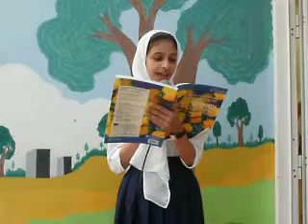Today's Assembly presentation. 12-9-2013 Thursday